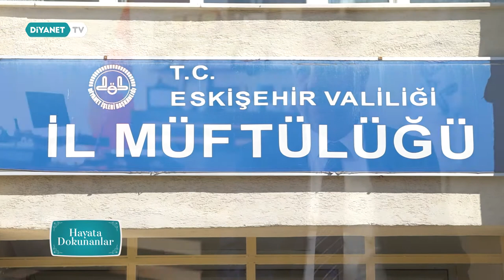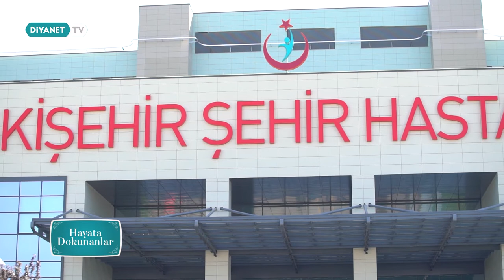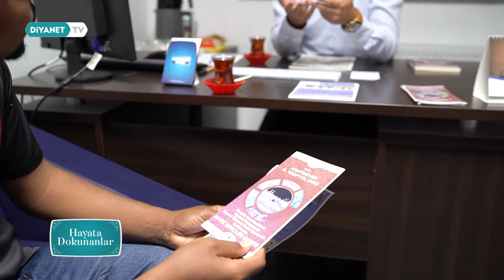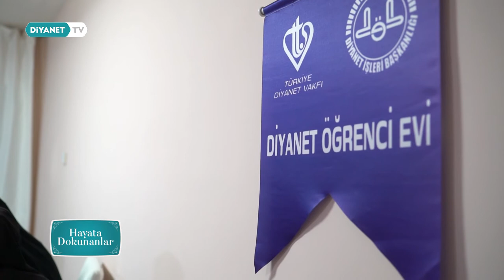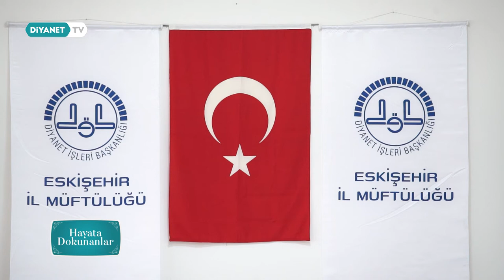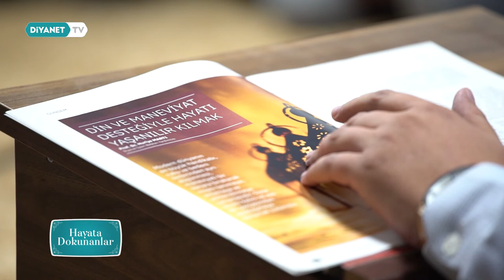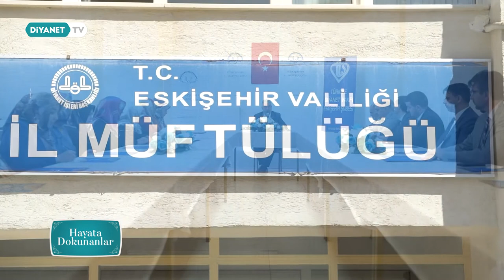Hayata Dokunanlar 44.Bölüm - Eskişehir